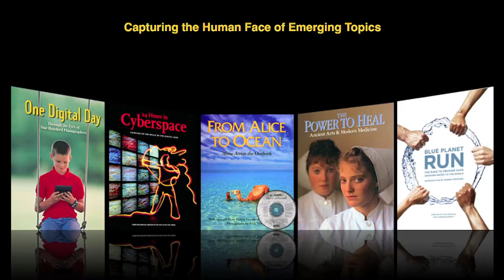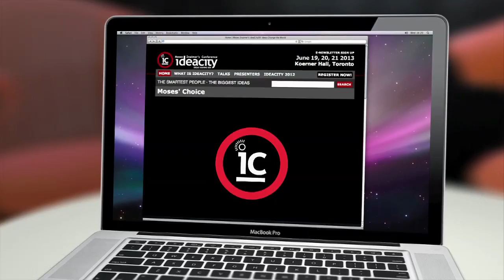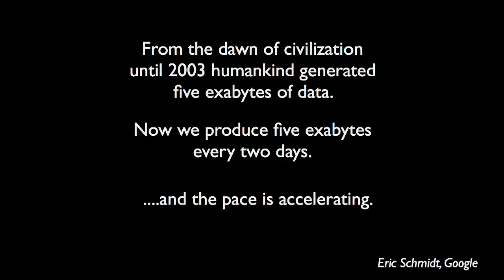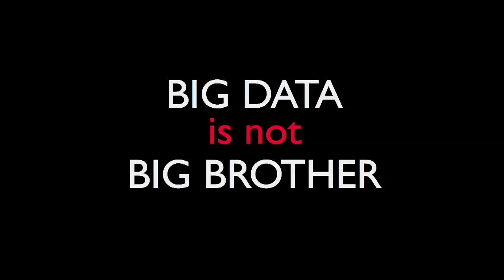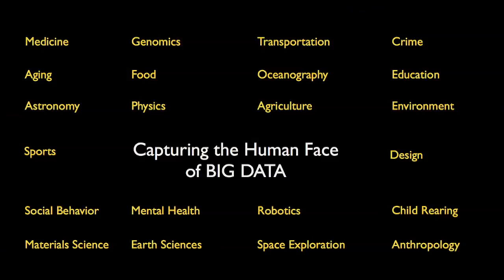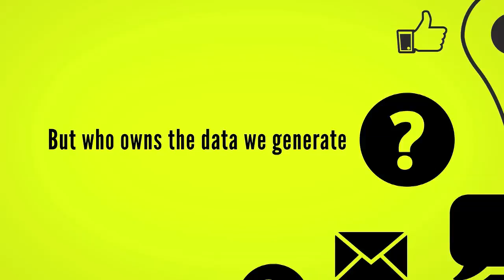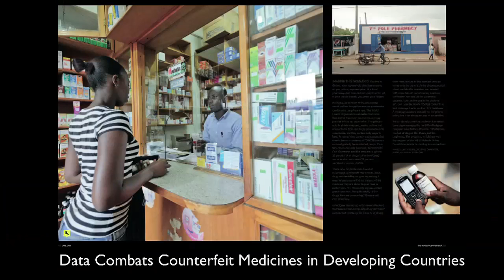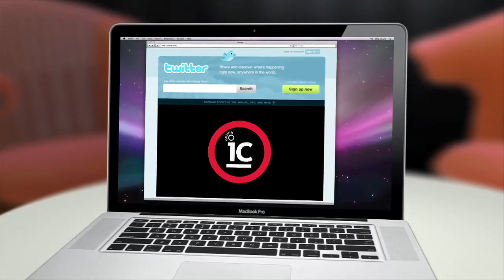131104 Rick Smolan Graphics